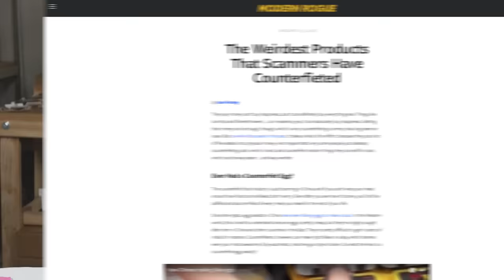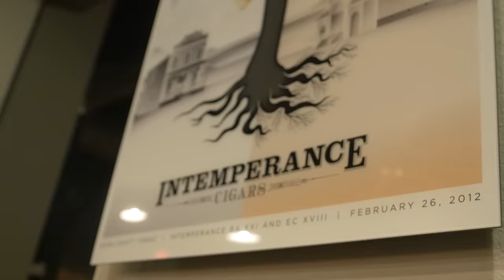How to Get the Most out of a Cigar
What's a pirate's favorite tobacco product?

For a tour of the Roma Craft Tobac space, and a talk about what goes into producing cigars
None of us are doctors, to be clear, so if you're concerned about health risks associated with smoking cigars, ask a medical professional and review credible studies and come to your own conclusions.
Table of Contents
01:08 - introductions and what is being sampled
06:47 - inspecting a cigar
12:57 - cutting a cigar
17:56 - cold draw
20:00 - lighting a cigar
25:30 - smoking a cigar
34:13 - storing cigars
Additional Information
Big thanks to Roma Craft Tobac for sharing their expertise and generous use of their facilities. Check them out online or keep an eye out for one of their cigars next time you stock up.
Music used in this episode:
"Back Home" by Moose Dawa
This episode was made with the help of:
Kyle G. (Rev) - first draft of english captions